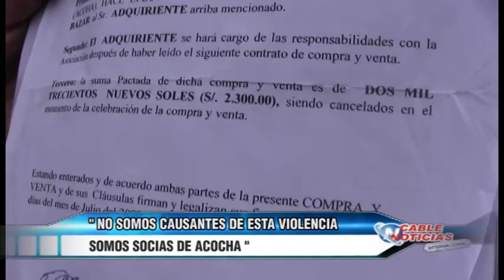CHANCAY 15 OCTUBRE SOMOS SOCIAS DE ACOCHA